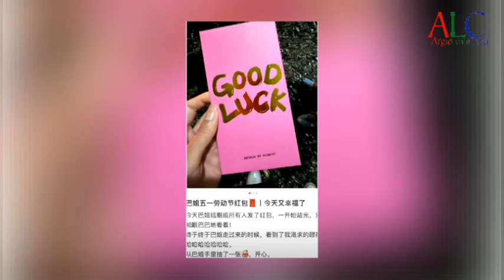Dilireba Dilmurat prepared red envelope and milktea for the staff during holiday